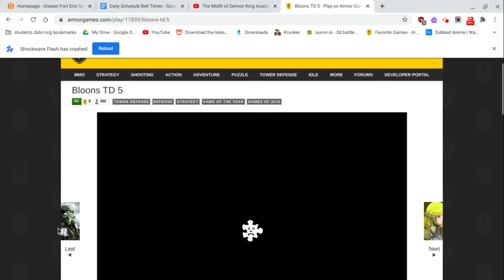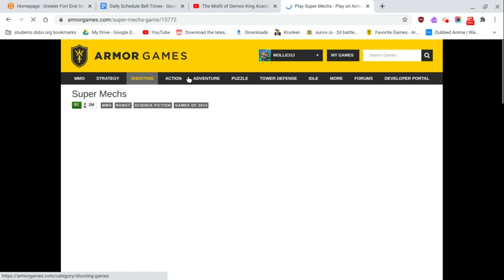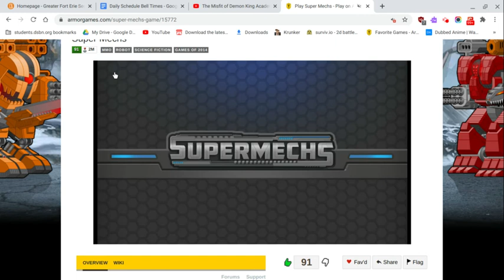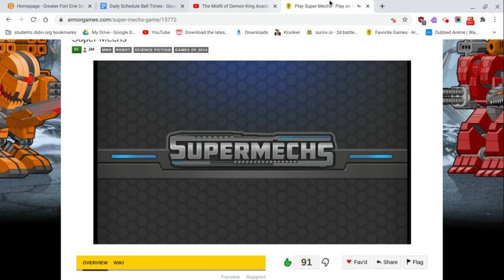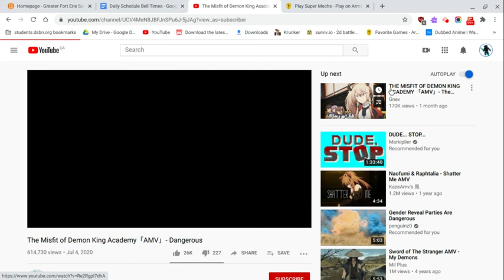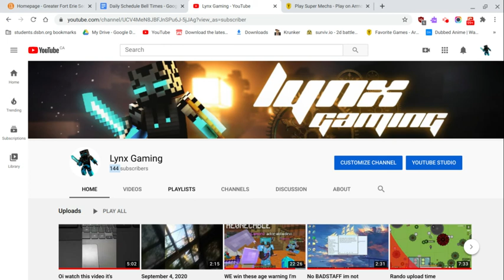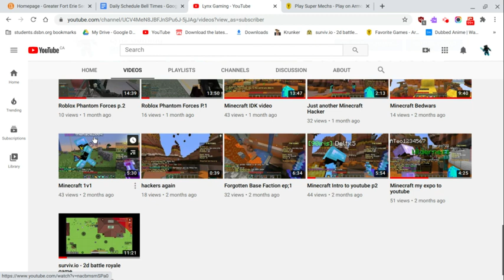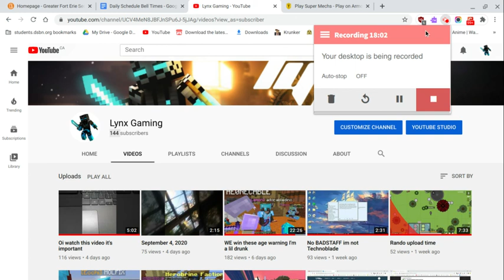Update (the real update is at the last 5 minutes)